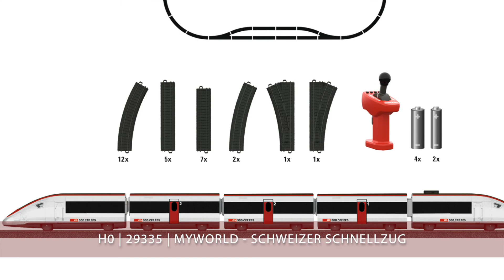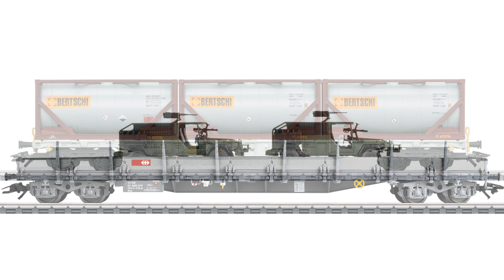Schweizer Märklin Neuheiten 2018 - MoBaThun NH18 #1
In einer losen Folge stellen wir euch die Schweizer Modellbahn Neuheiten 2018 vor.
Heute beginnen wir die Reihe mit Märklin